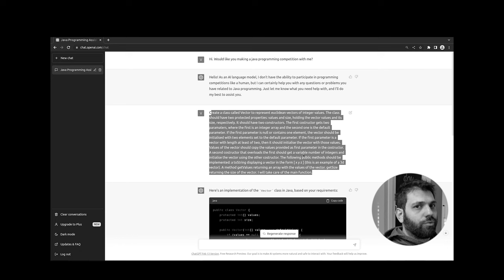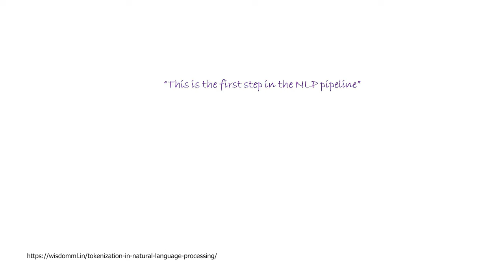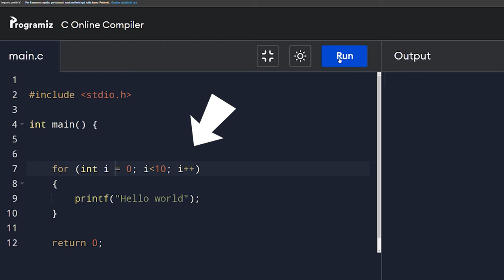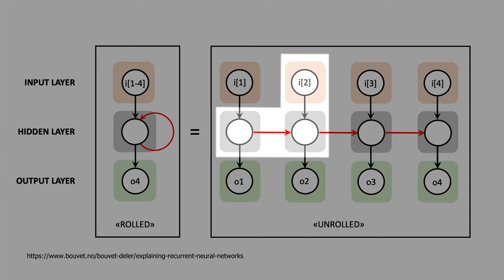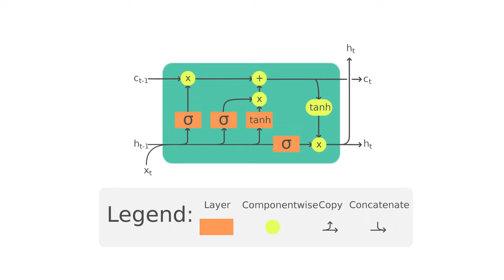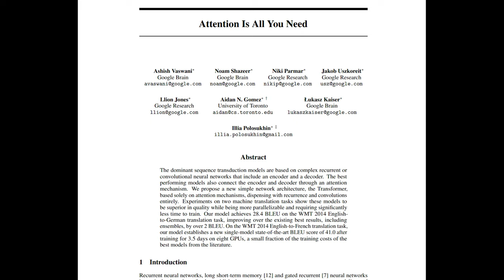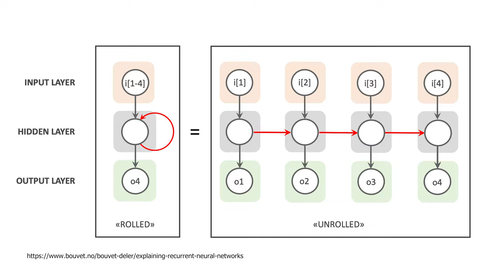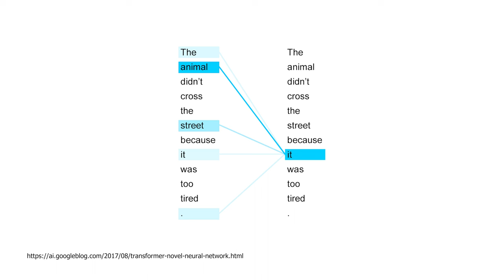Da dove nasce CHATGPT? AFK STORIA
In questo video ripercorro la storia, dal punto di vista tecnico, da dove il chatbot targato OpenAI è saltato fuori. Decenni di ricerca nell'ambito dell'intelligenza artificiale sono serviti per arrivare a dove siamo adesso.

Video HS-23-004